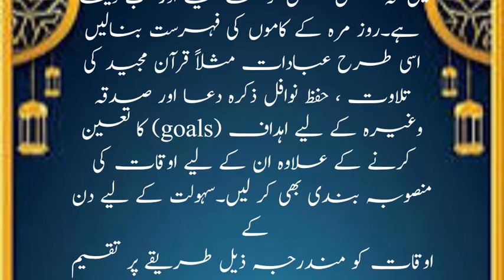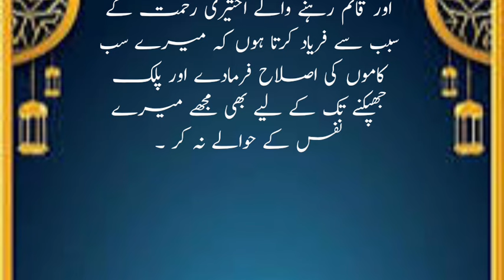رمضان کی تیاری کیسے کریں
رمضان کی تیاری کیسے کریں رمضان میں کرنے والے کام اور ان کی ترتیب